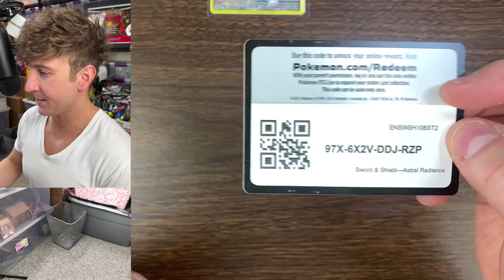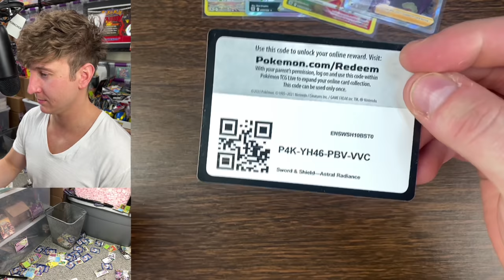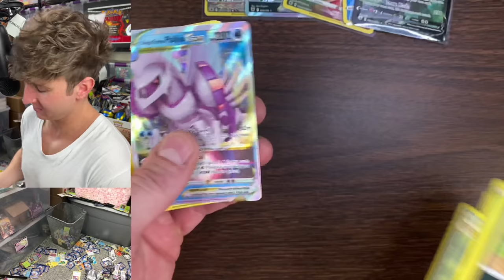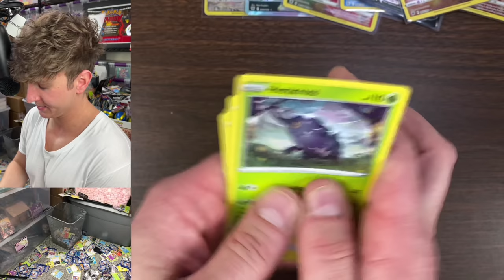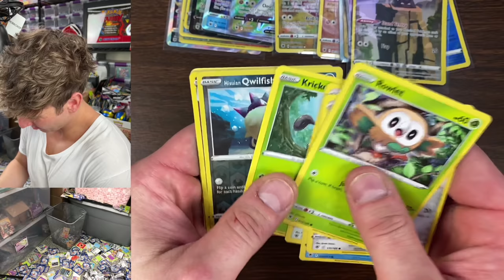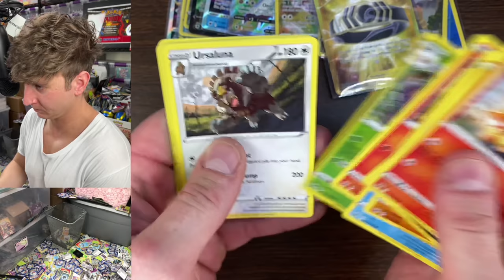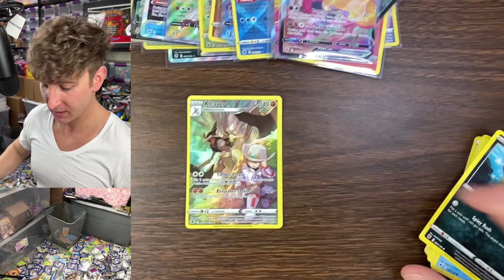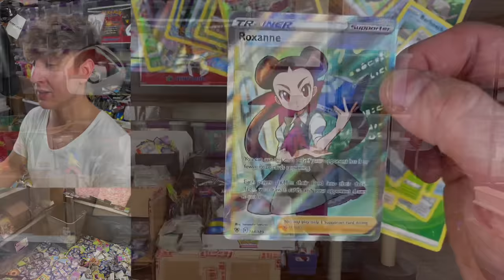Opening New Astral Radiance Pokemon Cards! (100+ Packs)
Pokemon Card Opening of Astral Radiance 108 Booster Packs

Yes...I realized today the set doesn't come out until the 27th LMAO